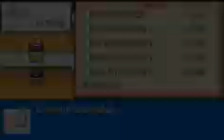Let's play together Pokemon Feuerrot part 25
Wir haben Mr.Fuji "gerettet" und die Pokéflöte bekommen